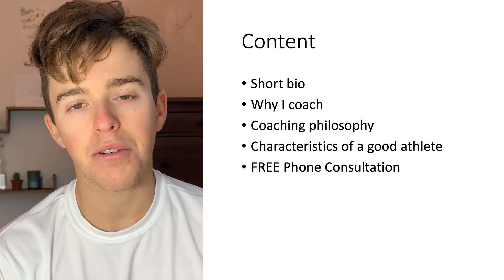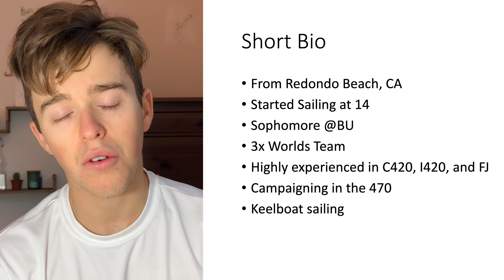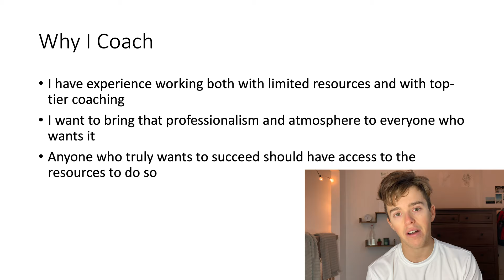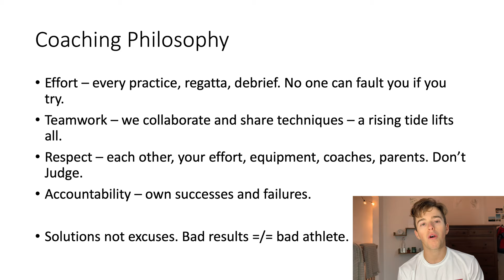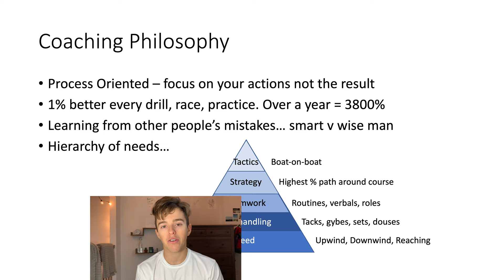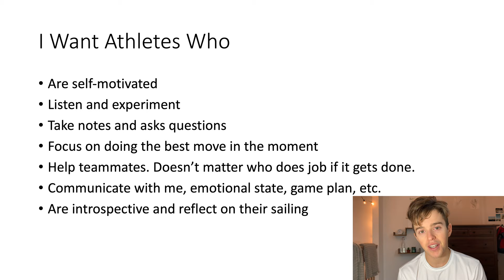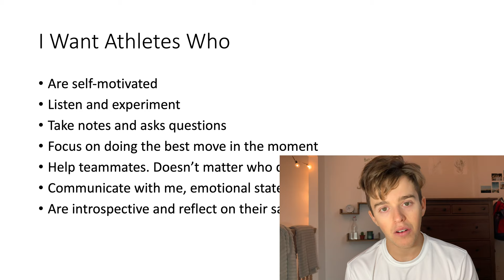I WANT TO COACH YOU! (at Orange Bowl) | Sailing Lecture #1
Looking for talented and dedicated athletes to help reach the next level.

Intro: (0:00)
Contents: (0:44)
Bio: (0:58)
Why I Coach: (1:25)
Coaching Philosophy: (2:23)
More Philosophy: (3:54)
Athlete Search: (6:00)
Consultation: (7:04)
Outro (7:50)